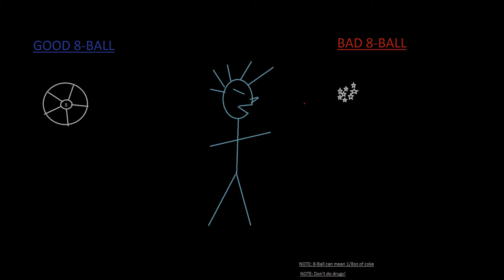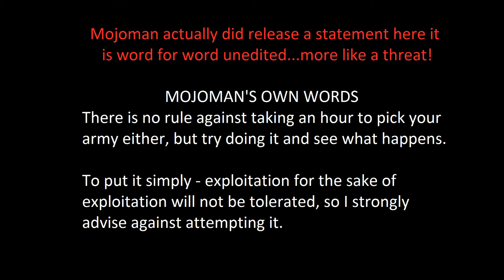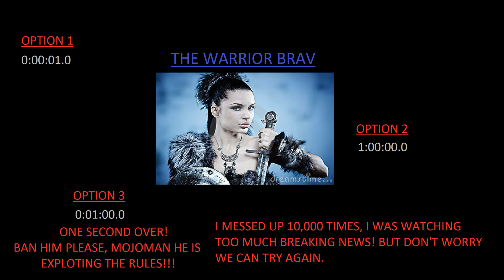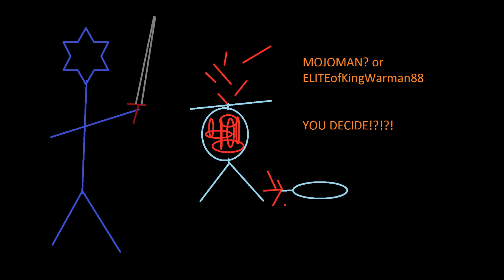TWCC Fall Cup 2013 - Breaking News - 10-30-2013 - Pelius Anar